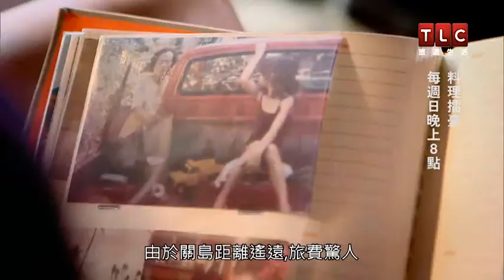《料理擂臺》(ep2) 3/1 起 每週日晚間8點 播出